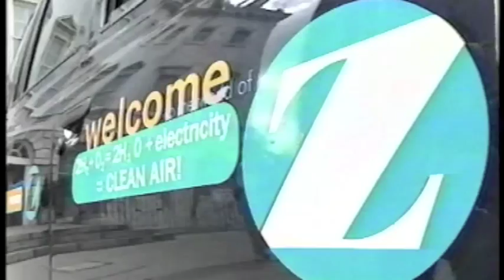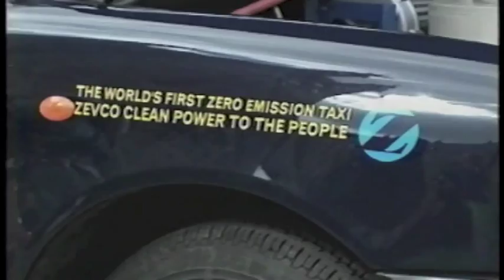The first hydrogen fuel cell powered London taxi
Nicholas Abson and Zevco launch the first hydrogen fuel cell powered London Taxi